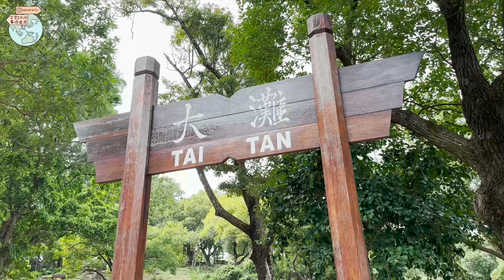【西貢大灘營地】新手入門營地點推介｜簡易露營美食 • 手沖咖啡【艾雲遊香港 • 野外露宿】露營Vlog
大灘營地位於西貢北潭路龍，在大灘燒烤場內，為政府轄下營地之一，交通方便，有廁所和歐式風格涼亭，坐往黃石碼頭的94號巴士於大灘燒烤場下車即可到達。

Journey is my destination
用自己雙腳走遍全世界
我相影我心❤️我想映我心
用單眼瞳孔看世界
有什麼意見歡迎大家留言告訴我
我會定期upload新片給大家看啊 ❤